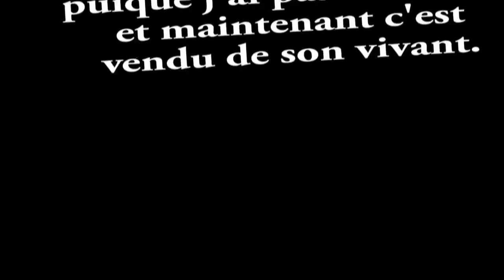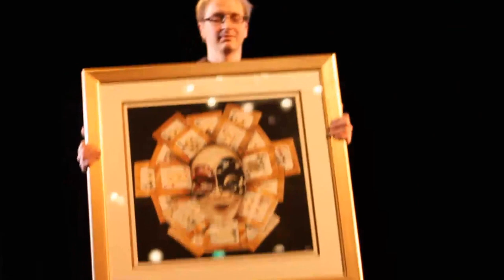"Moi, Jean-Marc Perfetti" mieux que le diner de con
Vente aux enchères au profit de l'oeuvre Falret. Mon acrylique barbouillée en 5 minutes fait mieux que les derniers costumes de théâtre de Jean-Paul Belmondo, Pierre Arditi et le Dîner de con